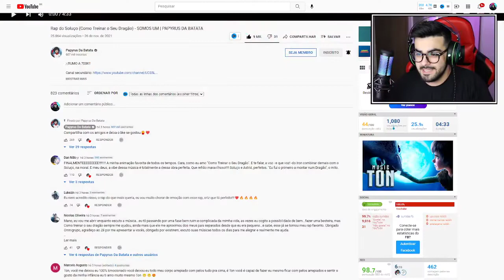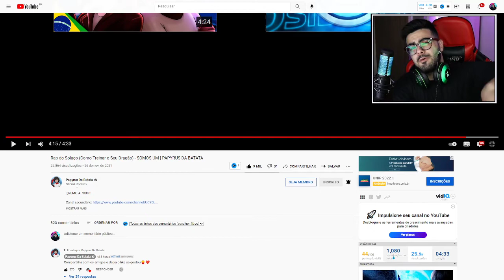NERD REACT - Rap do Soluço (Como Treinar o Seu Dragão) - SOMOS UM | PAPYRUS DA BATATA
✅SEJA MEMBRO DO CANAL E GANHE DIVERSOS BENEFÍCIOS!✅